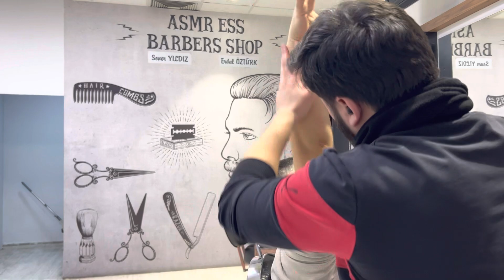STRONG BARBER ASMR ERDAL asmr massage relax back,crak,head,arm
Masajım rahatlama amaçlıdır tedavi amaçlı değildir.